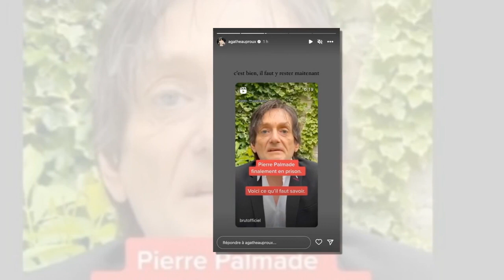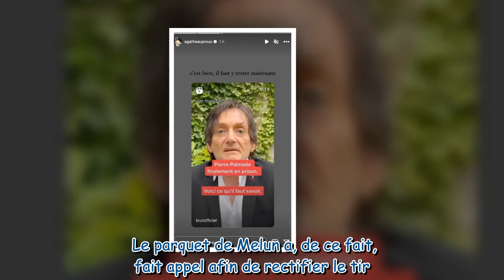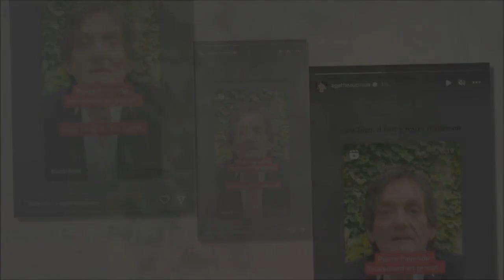Pierre Palmade ira en prison : Agathe Auproux réagit à l’affaire et c’est inattendu